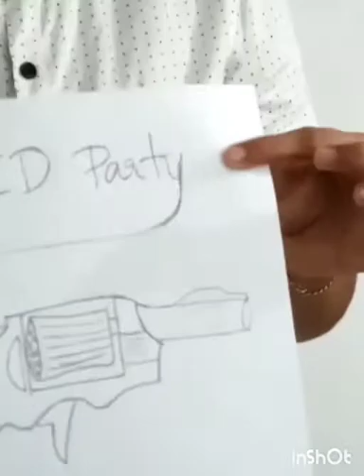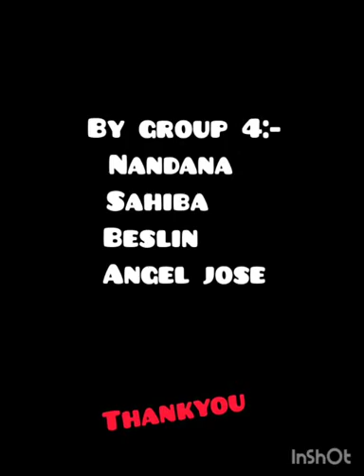Conversation at a Bus Stop / Enactment Series